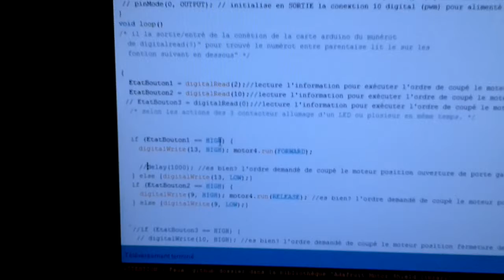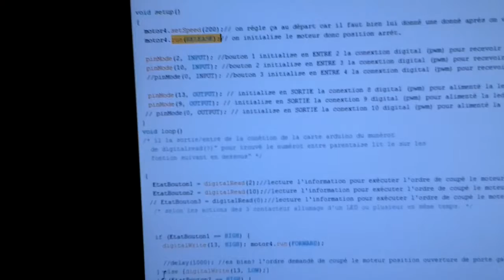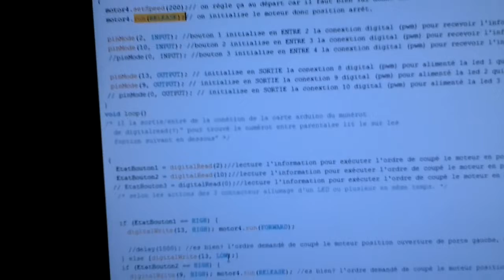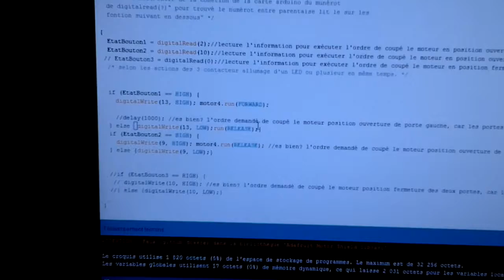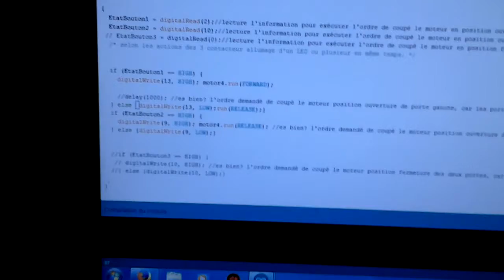Programmation porte automatique arduino 12.6